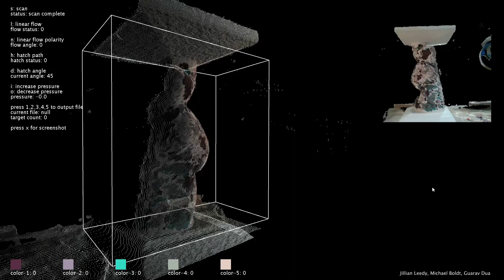VS2710_Rehm_SP23_Michael Boldt, Guarav Dua, Jillian Leedy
Process of using an IRB 6700 Robot, Stable Diffusion, and RGB LIDAR Scanning, and AI to create live feedback loops and autonomously paint a Caryatid.